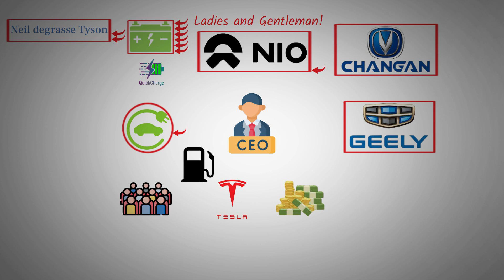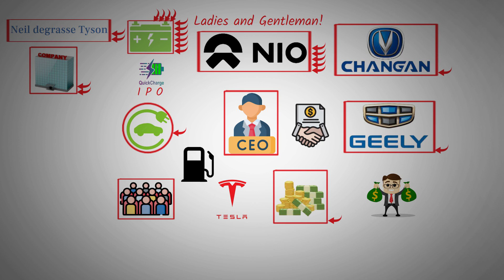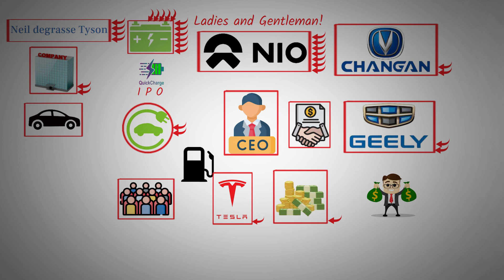NIO Battery Swap Vision Backed by Neil deGrasse Tyson - NIO stock.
Renowned astrophysicist Neil deGrasse Tyson endorses the efficiency of EV battery swap innovations, aligning with NIO transformative collaboration with Changan and Geely. His insights on the Joe Rogan Podcast underscore the superiority of swapping over conventional charging methods, emphasizing time-saving, cleanliness, and upgradeability. NIO strategic partnerships and standardized approach position battery swap as a future-proof solution, challenging skeptics' misconceptions. Tyson support signals a paradigm shift towards efficient, hassle-free EV power solutions.